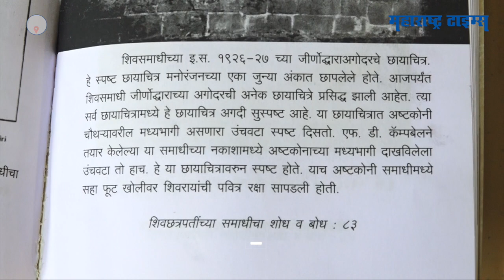''टिळकांनी पैसे गोळा केले, पण शिवरायांच्या समाधीसाठी एक दमडीही खर्च केली नाही'' | Maharashtra Times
शिवरायांच्या समाधीसाठी टिळकांनी कोणतंही योगदान दिलं नाही असं इंद्रजित सावंत यांनी म्हटलंय. राज ठाकरे यांचं वक्तव्य इतिहासाच्या विरुद्ध असल्याचंही ते म्हणाले. राज ठाकरेंना इतिहासाचं आकलन किती आहे असा सवालही त्यांनी केला.